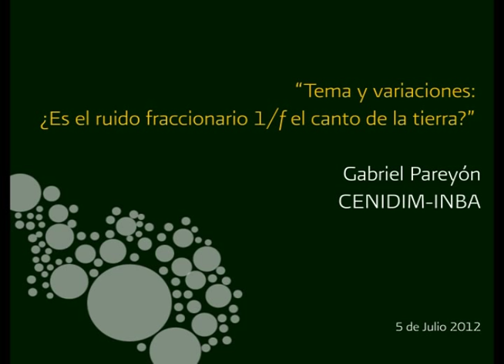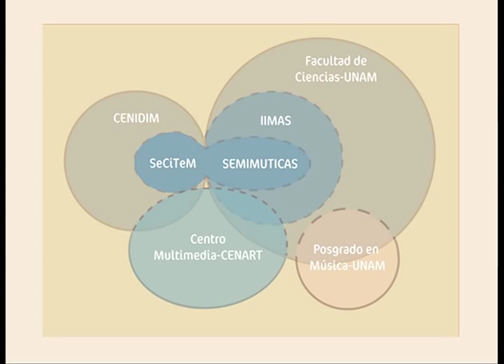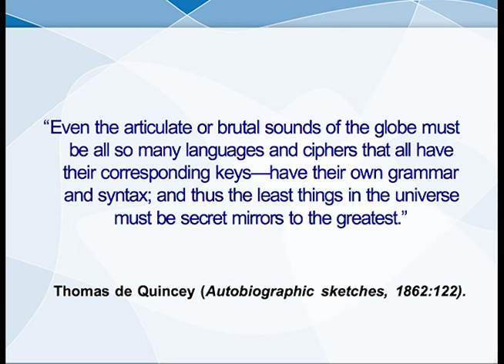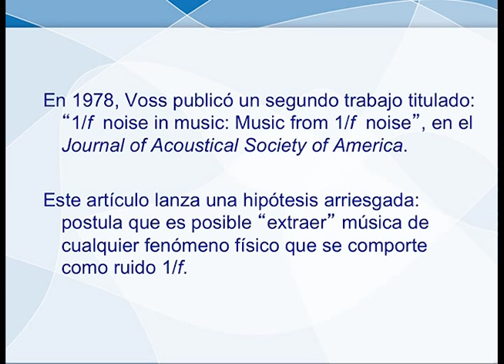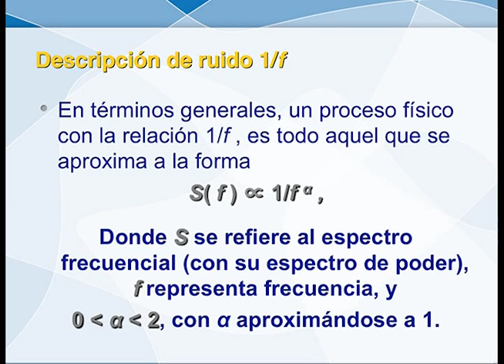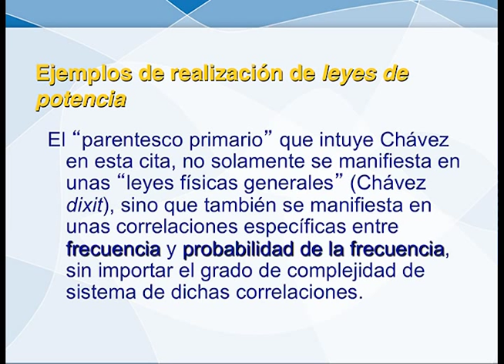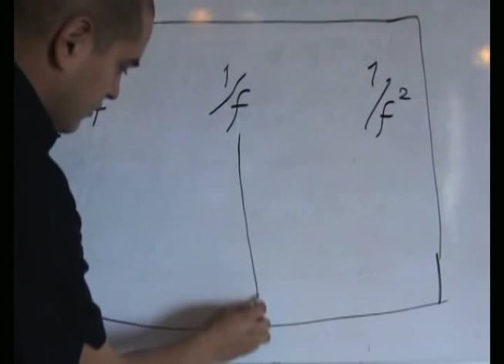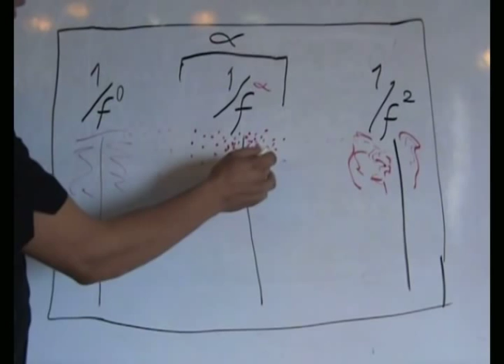SeCiTeM. Tema y variaciones: ¿Es el ruido fraccionario 1/f el canto de la tierra?. Gabriel Pareyón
Seminario de Ciencias y Teorías de la Música (SeCiTeM)

5 de julio de 2012.

Tema y variaciones: ¿Es el ruido fraccionario 1/f el canto de la tierra?
Gabriel Pareyón

Cómo citar este video:
Pareyón, G. [Cenidim INBAL] (5 de julio de 2012). " Tema y variaciones: ¿Es el ruido fraccionario 1/f el canto de la tierra? Seminario de Ciencias y Teorías de la Música (SeCiTeM) [Video]. YouTube.

Aviso importante: la referencia a este video se presenta en estilo APA por su claridad y uso generalizado en el ámbito académico. Quien deseé citarlo en otro estilo puede adecuar esta información en función de sus necesidades.